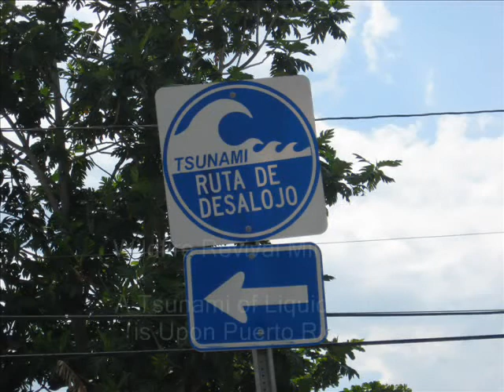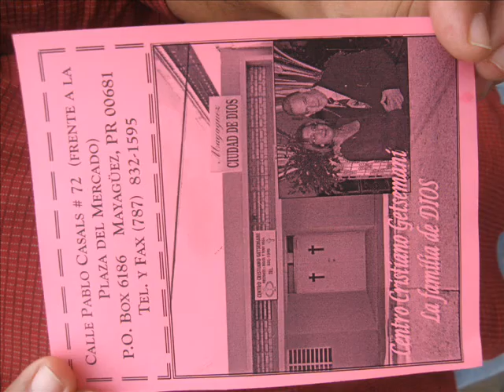Wildfire Revival Ministries - Power Evangelism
Isabela Puerto Rico - The Island of God and POWER EVANGELISM - as we rescue lost souls.